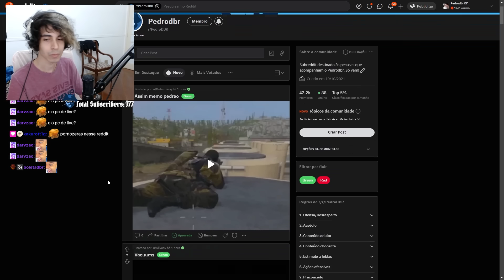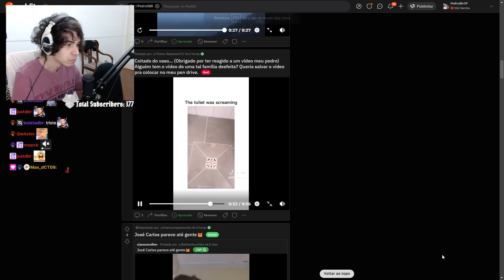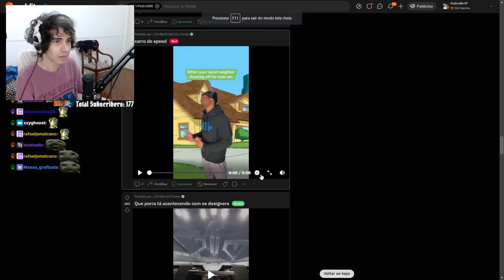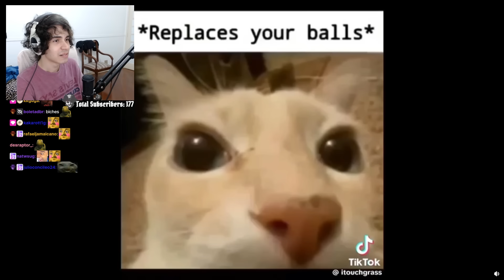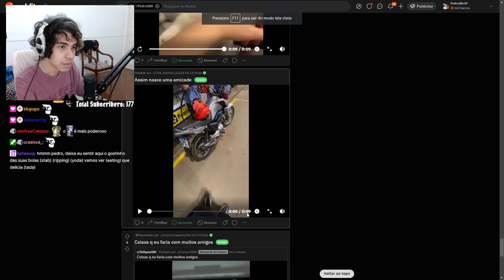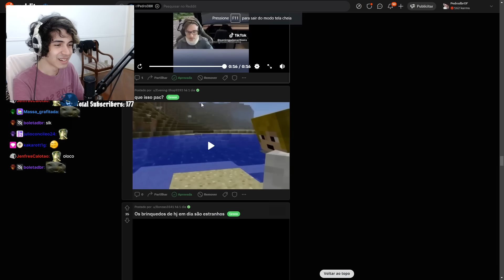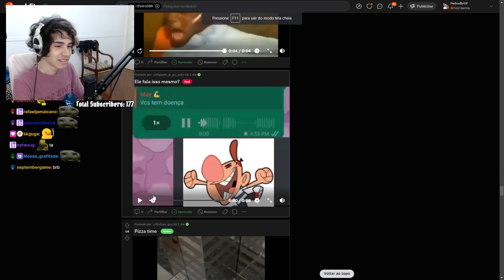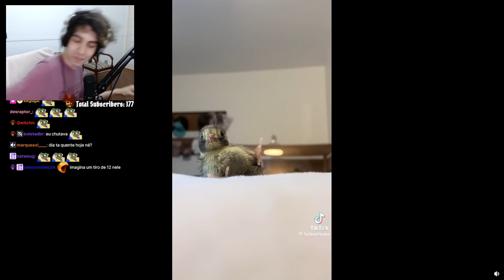Pedrodbr Reage aos Melhores Memes do Reddit #382